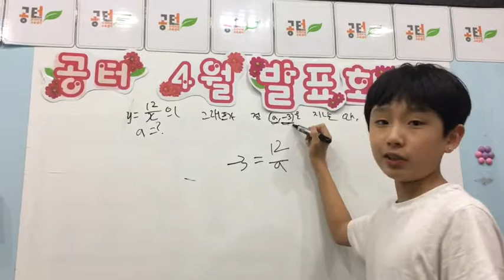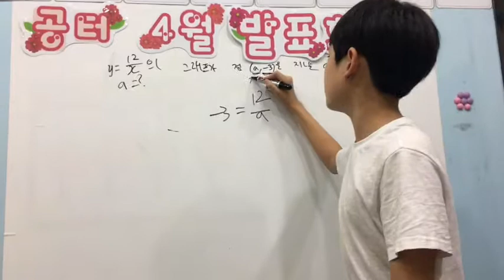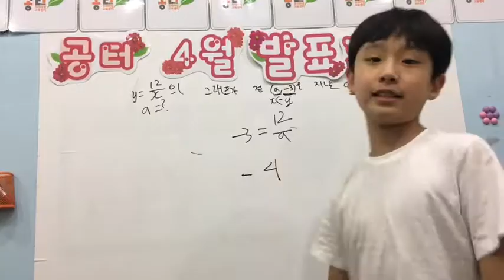공터 병점1센터 201804 수학발표회 심준보